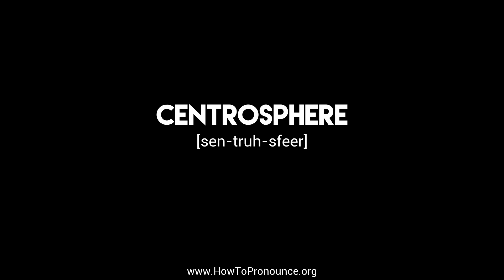How to Pronounce "centrosphere"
Learn the proper pronunciation of "centrosphere"